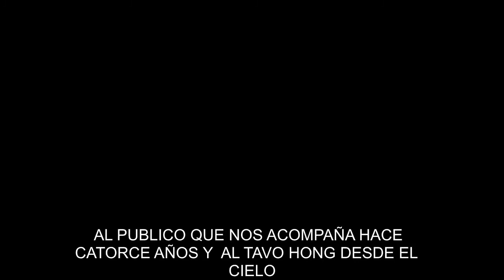Semana de la Cultura Diversa - Ciclo virtual - Teleteatro: Esa Persona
Esa persona es un teleteatro interpretado por el Teatro Vivir la Vida de Villa del Rosario bajo la dirección del profesor Javier Hong. Una historia dramática que encierra misterio y pasiones encontradas. Lizandro, desde su pueblo natal, emprende camino en búsqueda de su identidad y su historia y en este transcurrir cruzará a “esa persona” que cambiará su vida. Apta para todo público.
SemanaDeLa CulturaDiversa2021